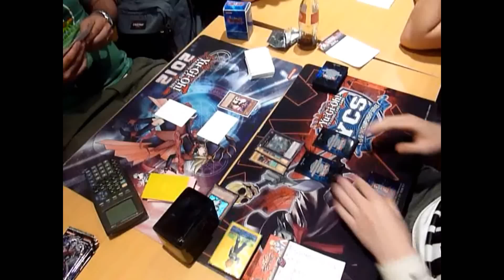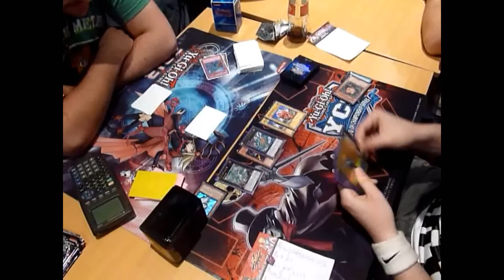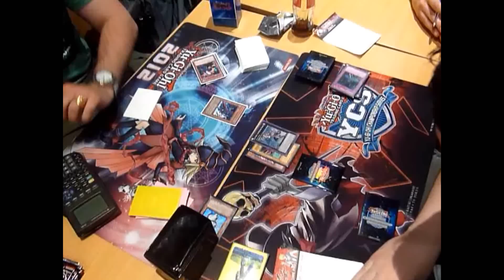Yu-Gi-Oh! Duel - Locals Finals - Inzektor (Dutch champ 2011) vs Rabbit (Belgium champ 2012) - Game 3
The new Belgium nationals champion (2012) versus the current (2011) champion from the Netherlands!

Kim van Campenhoudt (Dino Rabbit) against Wytze Kluitenberg (Inzektors).

Enjoy the duel! ;D